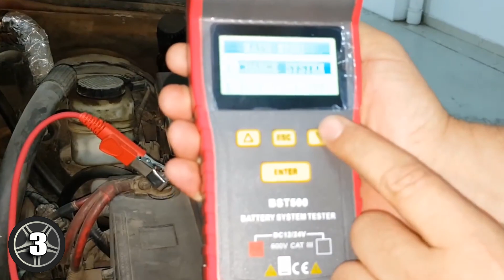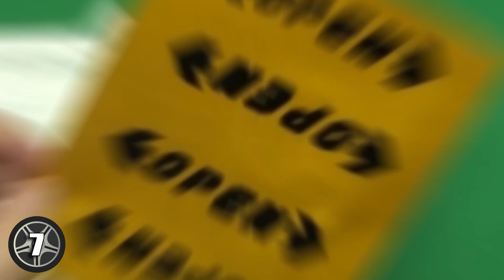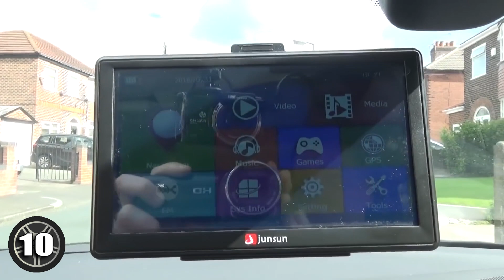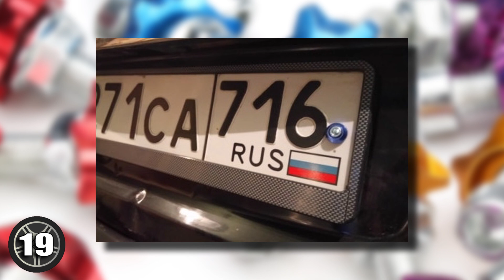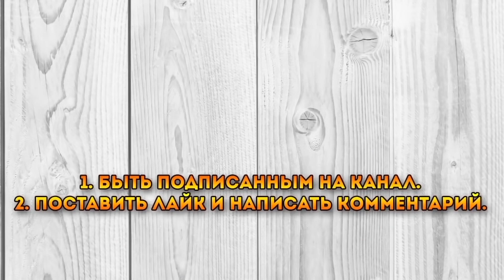ТОЛЬКО ОПЫТНЫЕ ЗНАЮТ ПРО ЭТИ АВТОТОВАРЫ. 20 ОЧЕНЬ КРУТЫХ ВЕЩЕЙ ДЛЯ АВТОМОБИЛЯ С ALIEXPRESS + КОНКУРС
Сегодня я покажу 20 АВТОТОВАРОВ ИЗ КИТАЯ, КОТОРЫЕ ТЫ ЗАХОЧЕШЬ КУПИТЬ | ЛУЧШИЕ АВТОТОВАРЫ С ALIEXPRESS. В наше время, автомобиль является частью нашей жизни, и мы без него как без рук. На Алиэкспреес очень много товаров для авто. Я покажу самые крутые ништяки, автоприбамбасы и гаджеты для вашего автомобиля. Вы найдете такие товары как съемник подшипников, тестер АКБ, гайколом, парктроники и многое другое. Поэтому заказывайте с aliexpress, при этом рекомендую пользоваться кэшбэк сервисом.

Условия конкурса
1. Быть подписанным на мой канал